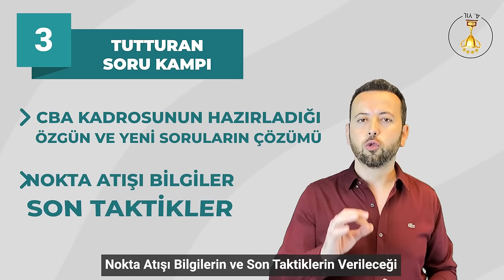2022 KPSS Kampları 4 Farklı Seçenekle Başlıyor! CBA Akademi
2022 KPSS Kampları 4 Farklı Seçenekle 18 HAZİRAN’DA BAŞLIYOR 🏆 CBA Kamp Programları Açıklandı❗

ve Her Branşa Yönelik ÖABT Kamplarımızla HEDEF +90 PUAN🏆

⛺ 18 Haziran - 20 Temmuz 150 Saatlik KPSS Kampı
“KPSS GYGK ve Eğitim Bilimleri Konu Anlatımı KAMP”

⛺ 20-27 Temmuz 75 Saatlik Tutturan Soru Tahmin Kampı
“KPSS GYGK ve Eğitim Bilimleri 1000 Özgün Sorunun Canlı Derste Açıklamalı Çözümü”

⛺2-11 Ağustos Tüm Branşlarda ÖABT Kampları
“Özet Konu Anlatımlı ve Soru Çözümlü”

Türkiye’nin En Kapsamlı ve En Çok Tercih Edilen KPSS & ÖABT Kamplarında Sınav Öncesi Nokta Atışı Bilgilerle Hem Bilgilerinizi Pekiştirecek 👩🏻‍💻 Hem de Netlerinizi Arttıracaksınız🏆

Ayrıca Kamplarınıza Şimdi Kaydolduğunuzda Geçen Yılın Kamp Videolarını İzleyerek Hemen Öğrenmeye Başlayabilirsiniz👩🏻‍💻

Hemen Kaydolun
2022 KPSS & ÖABT’yi Şansa Bırakmayın🏆

Son Dokunuşlar Sınav Kurtarır🏆

CBA Kalitesiyle Tanışın🏆
2022 KPSS & ÖABT’yi Şansa Bırakmayın💪